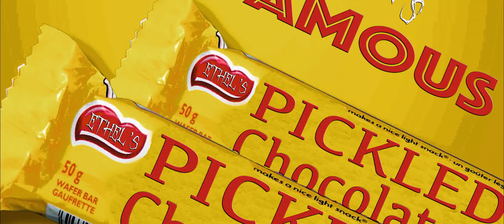Halloween at Aunt Ethel's - 2019 Music Video - Movie Theme Rap Song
The 2019 Tabloid Witch Award Winning Music Video from the cult classic horror/comedy "Halloween at Aunt Ethel's"

For all the hardcore "Halloween at Aunt Ethel" fans... the official Aunt Ethel music video is here!!!  The cult classic horror comedy film given 5-star reviews, 10 out of 10 reviews, winner of the fan favorite award, fun, sexy, slasher, entertainment in its absolute best form!